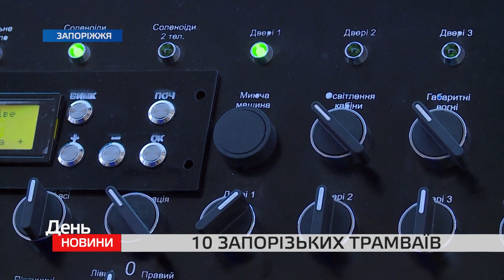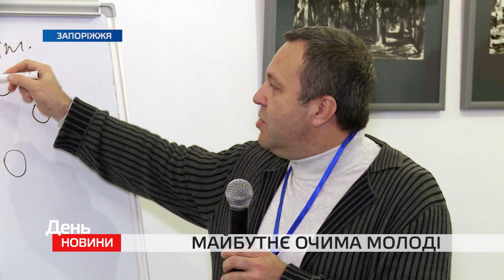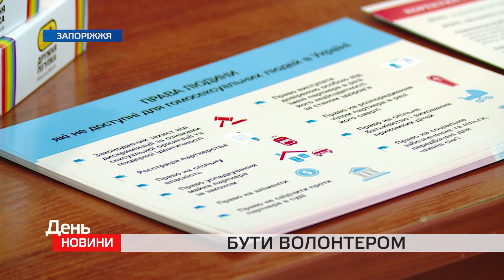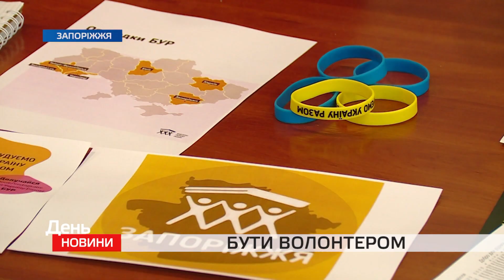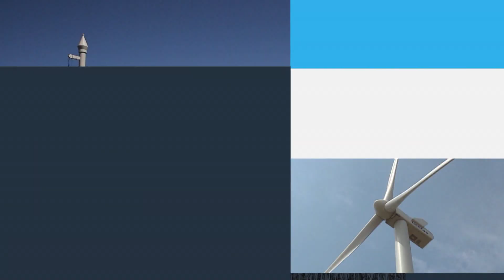День. Новини TV5. Випуск 17-00 за 06.12.2019